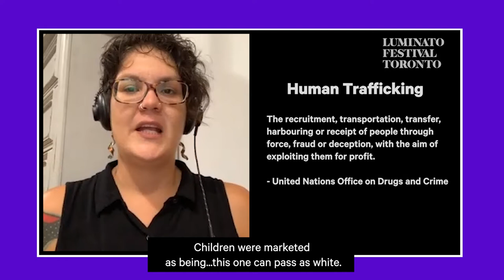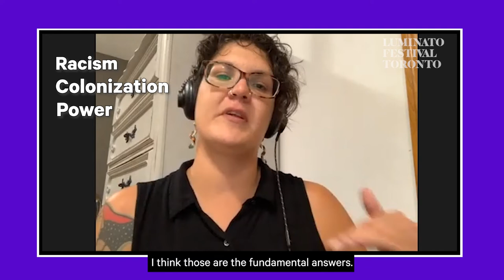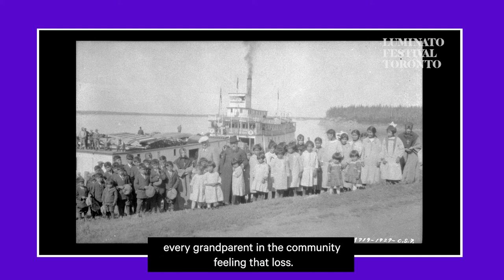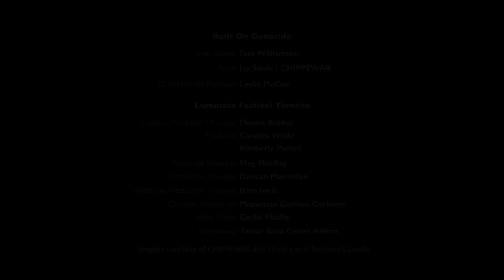Luminato Festival 2021 - First the Truth...With Tara Williamson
First, the Truth...

This interview series delves into deep-seated and important Indigenous issues in the land known as Turtle Island, or Canada. They are presented in relation to Built on Genocide, commissioned as part of the Luminato Festival 2021.

ABOUT TARA WILLIAMSON
Tara Williamson is a Victoria-based musician who has been described as a poet and provocateur - the spark that ignites the flame. A First Nations singer/songwriter from Manitoba, her music is an unflinching document of self: the truth that hurts before it heals.

Over the last 8 years, Tara has established herself as a sophisticated lyricist and soulful voice in the Indigenous and Canadian music scene. Her first 2 EPs - Lie Low (produced by James McKenty) and ndn summer (produced by Kinnie Starr) were received with praise and made it on numerous music blogs and countdowns across Turtle Island.

ABOUT BUILT ON GENOCIDE
Built on Genocide is a reckoning, a call to action, and an unflinching look at the colonial foundations of Canada that remain intact today. Created by Indigenous artist Jay Soule | CHIPPEWAR from the Chippewas of the Thames First Nation (Deshkaan Ziibing Anishinaabeg), Built on Genocide is a powerful visual record of the 19th-century buffalo genocide that accompanied John A. MacDonald’s colonial expansion west with the railroad. In the mid-19th century, an estimated 30 to 60 million buffalo roamed the prairies, by the late 1880s, fewer than 300 remained. As the buffalo were slaughtered and the prairie ecosystem decimated, Indigenous peoples were robbed of their foods, lands, and cultures. The buffalo genocide became a genocide of the people.

Working from archival records, Soule combines installation and paintings to connect the past with the present, demanding the uncomfortable acknowledgement that Canada is a nation built on genocide.